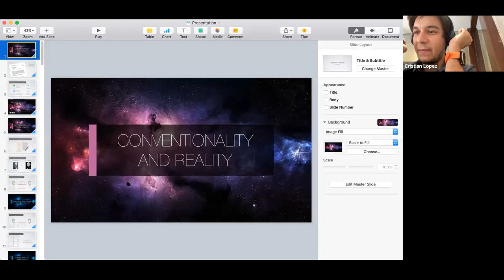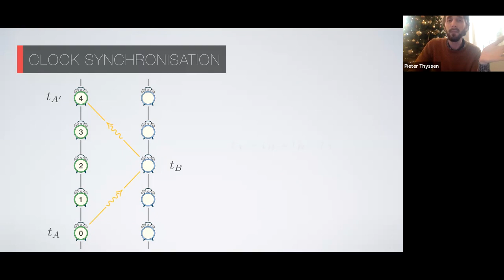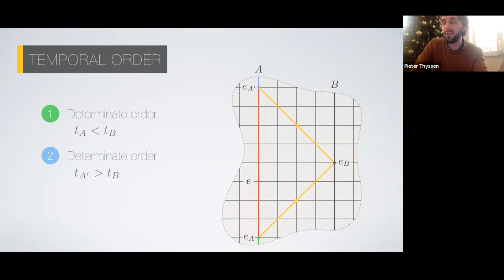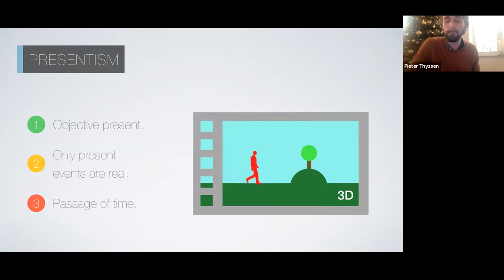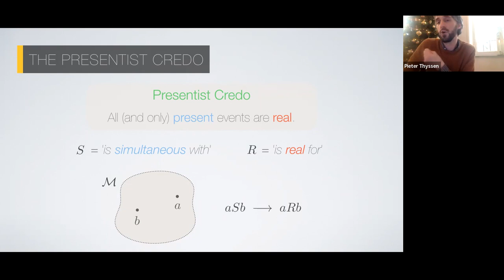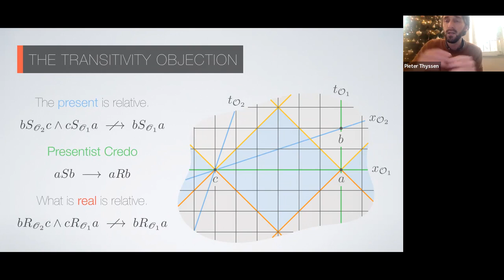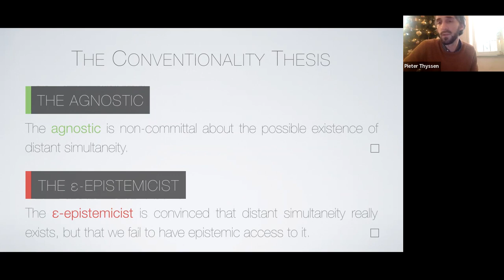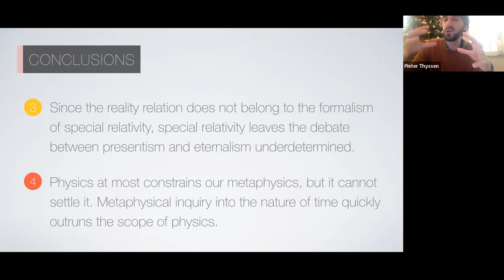CEFISES Seminar: Pieter Thyssen, “Conventionality and Reality in Special Relativity”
Series: Metaphysics of Science

The debates on the conventionality of simultaneity and the dimensionality of the world have been central to the philosophy of special relativity. The former debate was sparked by Einstein in 1905 who took the notion of simultaneity to be conventional, rather than factual. The latter debate was initiated by Minkowski in 1908 who considered reality to be four-dimensional, rather than three-dimensional.

Both debates have lingered on to this day, without definite answers. Most strikingly, the link between both debates has remained largely underexplored. The purpose of this talk is to gauge what implications the former debate has for the latter.

I first introduce the conventionality thesis and present the (in)famous Rietdijk–Putnam argument for the four dimensionality of the world. I then raise the so-called conventionality objection. I finally distinguish two possible readings of the conventionality thesis — an ontic and an epistemic one — and highlight the repercussions of this distinction for the conventionality objection.

I thus show the situation to be much more subtle than was previously argued and conclude somewhat undramatically that special relativity leaves the debate on the dimensionality of the world underdetermined.